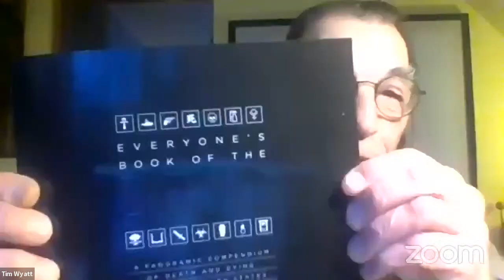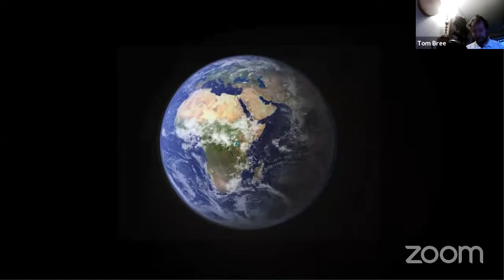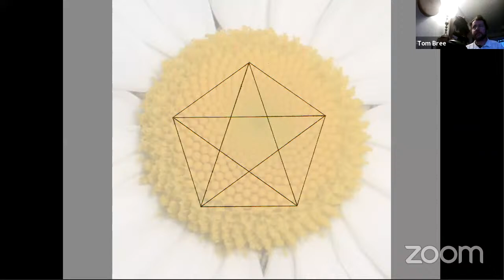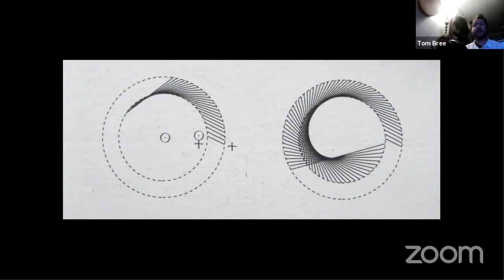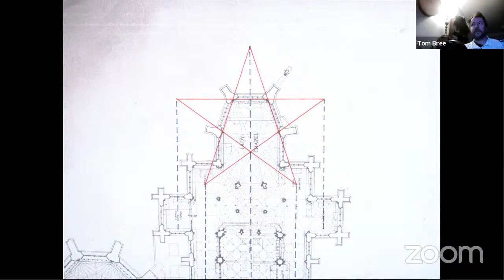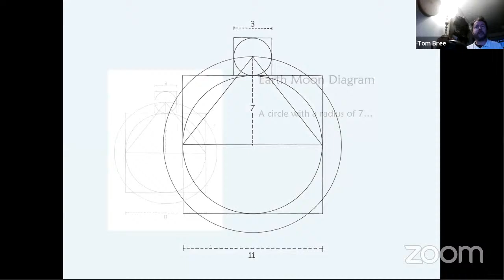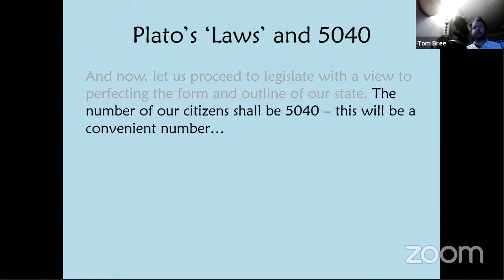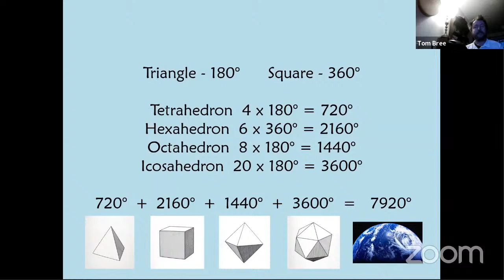The Geometry of Nature and Cosmos – Divine Mind Made Manifest – Tom Bree